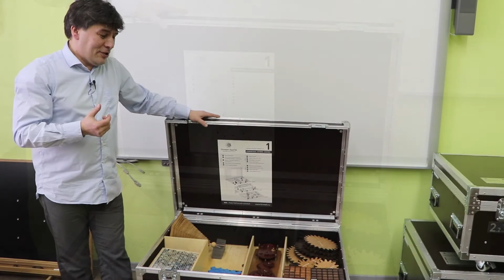Николай Андреев о лаборатории математики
Андреев Николай Николаевич  - заведующий лабораторией популяризации и пропаганды математики Математического института имени В. А. Стеклова РАН, лауреат премии Президента Российской Федерации 2010 года в области науки и инноваций для молодых учёных, создатель проекта «Математические этюды», кандидат физико-математических наук.

Лаборатория математики Республиканской естественно-математической школы — не имеющая аналогов разработка, созданная при участии лаборатории популяризации и пропаганды математики Математического института имени В.А. Стеклова РАН и лаборатории математики Политехнического музея г. Москвы.

Это ​прекрасная возможность в прямом смысле прикоснуться к математике — точной и, казалось бы, сухой и формальной науке. Точнее, к визуальному воплощению сложных математических фактов. Модели, представленные в лаборатории, способны удивить школьника и дают возможность увидеть идею, стоящую за непонятной формулой.

Лаборатория математики имеет и мобильную версию, в которой оборудование удобно располагается в компактных кейсах, что позволяет активно использовать его в работе с обучающимися любой школы Республики Адыгея, приобщая их к изучению математики.